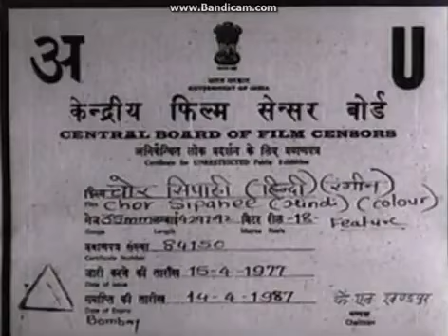murghan enterprise (1977)